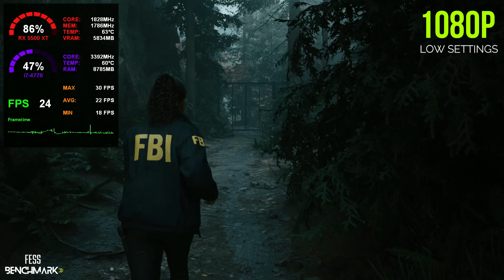Alan Wake 2 - RX 5500 XT + i7 4770 | FPS Test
▶️ Chapters:
• 0:00 Intro
• 0:11 Low Settings
• 4:14 Low Settings + FSR 2 (Quality)

▶  My PC Specs:
• GPU: Sapphire NITRO+ RX 5500 XT 8GB Special Edition OC
• AMD Driver: 24.4.1
• CPU: Intel Core i7 4770
• MB: Asus H87M-Plus
• RAM: 16GB DDR3 1600 MHz
• OS: Windows 10 64bit